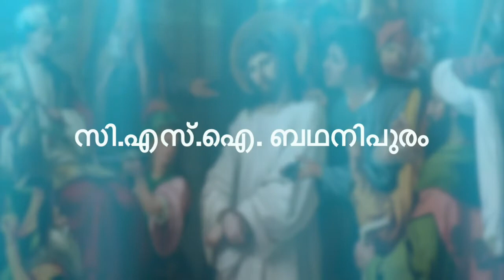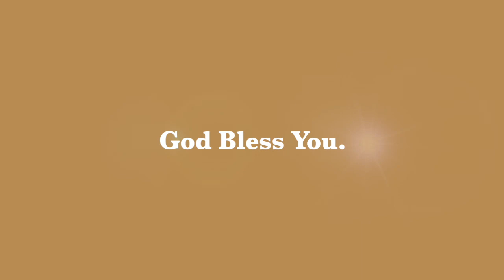ദുഃഖ വെള്ളി പ്രഭാത ആരാധന Good Friday 10.04.2020 - CSI Bethanipuram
ദുഃഖ വെള്ളി പ്രഭാത ആരാധന Good Friday 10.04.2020 at 7 AM - CSI Church Bethanipuram